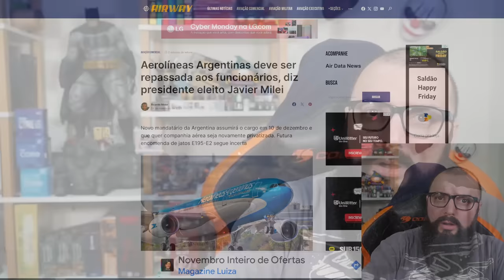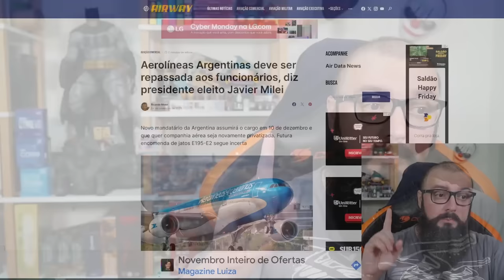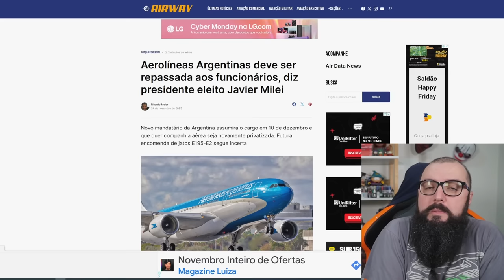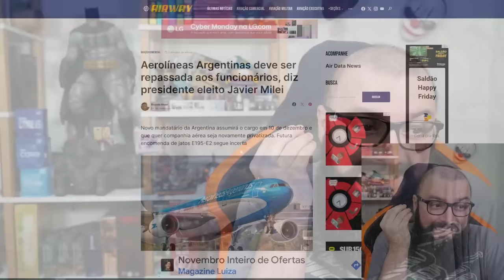Não Querem a Empresa ! Mas Querem o Salário !